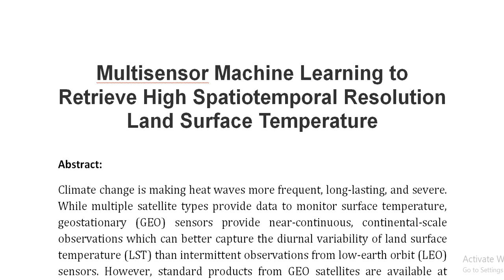Multisensor Machine Learning to Retrieve High Spatiotemporal Resolution Land Surface Temperature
IEEE PROJECTS 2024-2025 TITLE LIST

Support Including Packages
Complete Source Code
Complete Documentation
Complete Presentation Slides
Flow Diagram
Database File
Screenshots
Execution Procedure
Readme File
Video Tutorials
Supporting Software
Support Specialization
24/7 Support
Ticketing System
Voice Conference
Video On Demand
Remote Connectivity
Document Customization